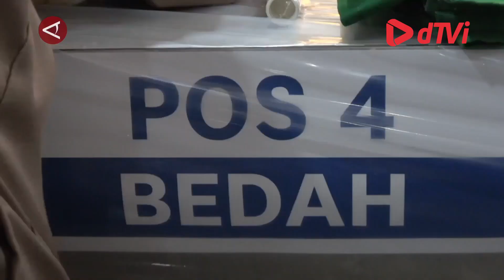Kota Malang sterilisasi kucing gratis guna tekan populasi dan penyiksaan